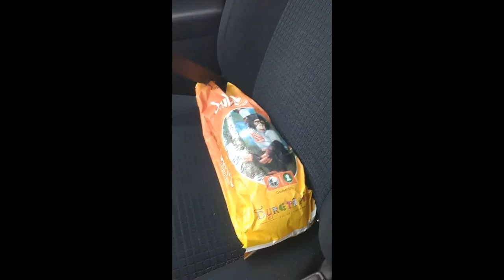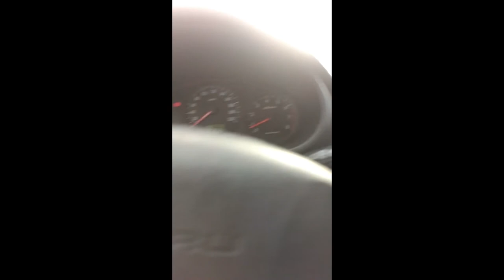advanced coking tutorial